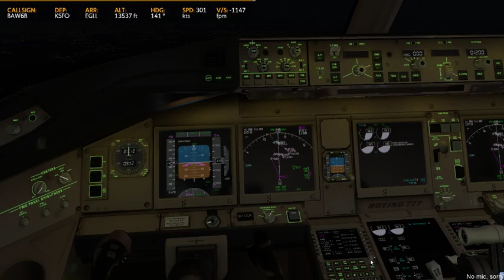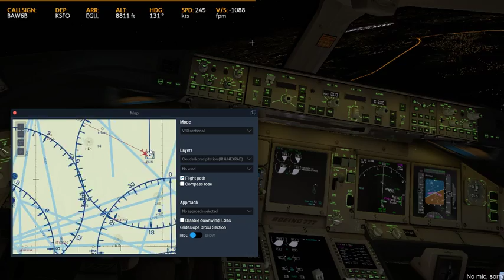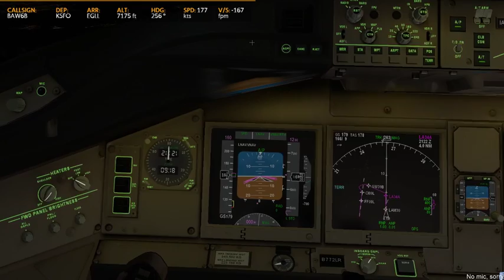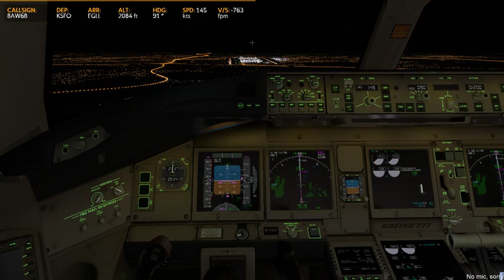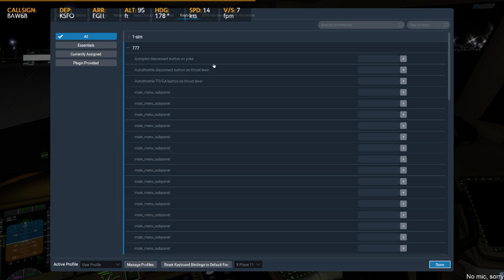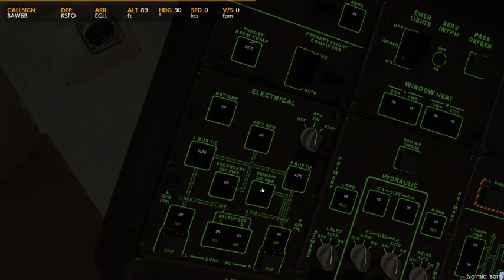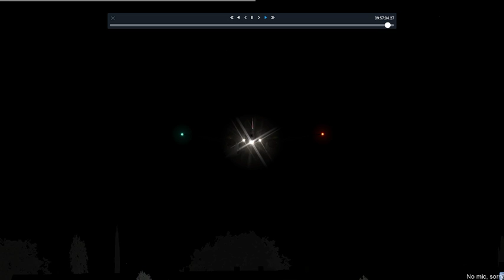[XP 11] Full Descent to London Heathrow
A full video from End of Cruise to Taxiing to gate to London Heathrow.

Yes yes, I know that your going to yell at me for not having a yoke but my desk as of right now is too small to fit anything, I will get one once I get a bigger desk to facilitate a yoke or something

Plane:  Flight Factor 777-200LR
Scenery:  MisterX's San Francisco V2